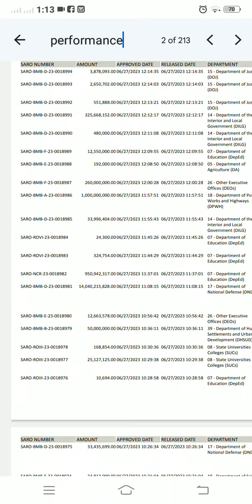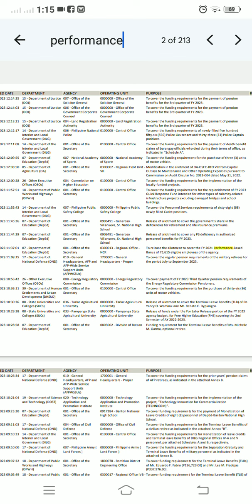Good news! PBB 2021 update as of today June 27, 2023.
Good news! PBB 2021 latest update as of today June 27, 2023.